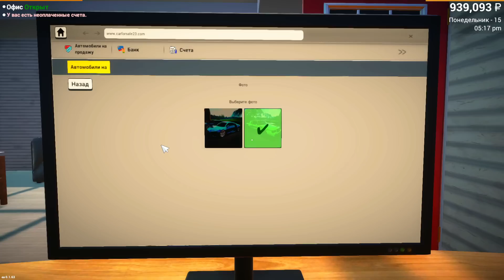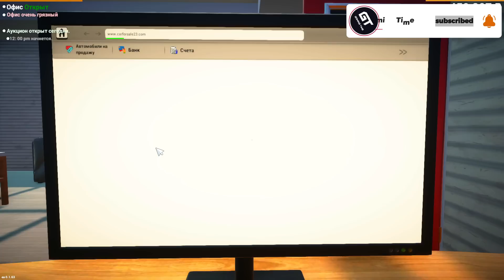ԲԱ ԱԽՊԵՐ ՋԱՆ🔥ԼԻՔԸ ՄԵՔԵՆԱ ՈՒՆԵՆՔ⛔Car For Sale Simulator 2023 Hayeren⛔ՄԱՍ #13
Եթե էլի եք ուզում սենց հավես վիդեոներ եղեք ակտիվ, բաժանորդագրվեք ալիքին, հավանեք ու տարածեք վիդեոն․ Բարի դիտում 🔥

Հայեր ջան, էս էլ իմ սարքած խաղի լինկը, Android հեռախոսների համարա նախատեսված. Քաշեք, խաղացեք, տարածեք, մի խոսքով ակտիվ եղեք որ էլի խաղեր գան.

✔ Gaming Chair - Genesis Gaming Chair Trit 600 RGB Black
✔ HeadSet - Trust VARZZ GXT 460 ILLUMINATED
✔ Microphone - Trust VARZZ GXT 460 ILLUMINATED
✔ Mouse - Logitech M170
✔ MousePad - DRAGONWAR GP 009 RGB
✔ Monitor - DELL P2419H 24" 60hz
✔ Case - MATREXX 50
✔ Mother Board - Asus PRIME Z690M - PLUS D4
✔ Processor - Intel® Core™ i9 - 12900K
✔ Processor Water Cooling - Gigabyte Aorus WaterForce X 280
✔ RAM - Corsair RGB Pro 32GB (4x8GB) DDR4 3600 MT/s
✔ VideoCard - RTX™ 3070 Ti GameRock
✔ Power - Corsair CX750F 750Watt 80 Plus Bronze RGB
✔ SSD M.2 - Samsung 980 Pro 500GB
✔ HDD - Seagate Skyhawk 4TB